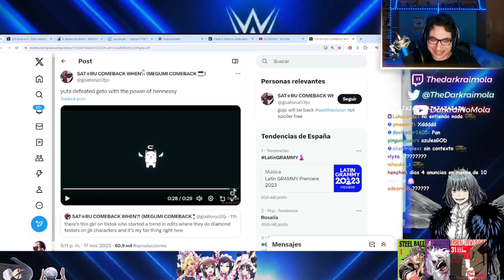Darkrai mira el peor AMV de la historia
Redes de Dark